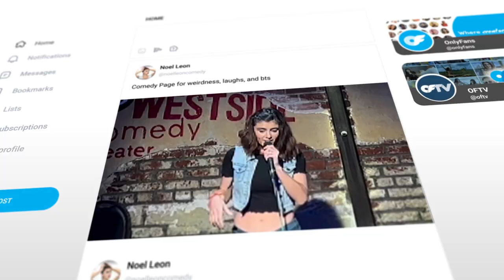Join Comedian Noel Leon on OnlyFans!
Comedian Noel Leon is making therapists cry and sharing hilarious content on OnlyFans 😭